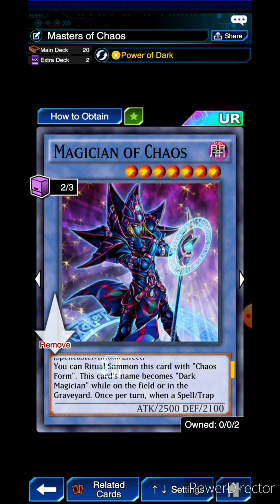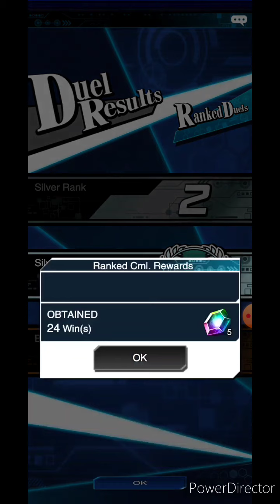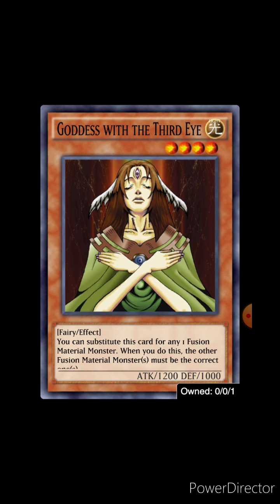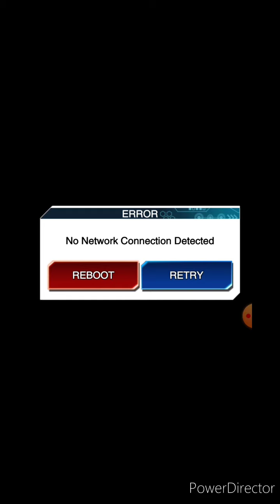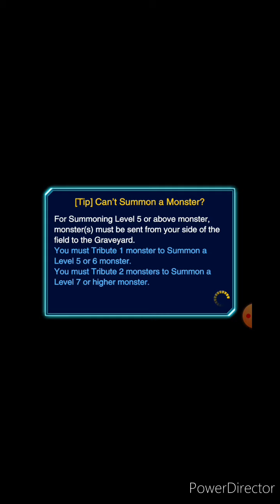Yu-Gi-Oh! Duel Links - All The Decks!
Every deck this week in one big video!